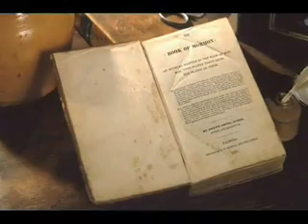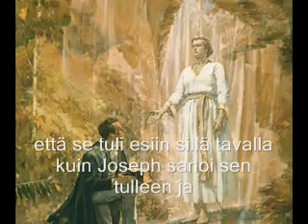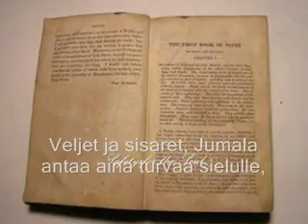Hollandin todistus maailmalle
Apostoli Jeffry R. Hollandin vahva todistus maailmalle.